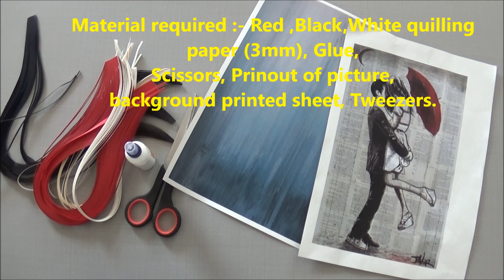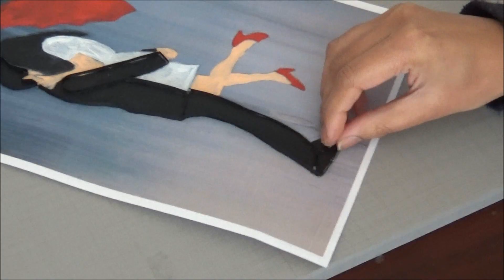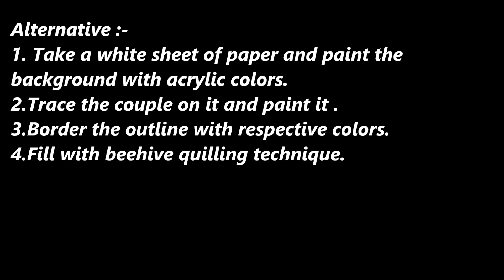couplewithrainybackground# Quilled couple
Quilling is a paper art made with colorful paper strips. I quilled a Loui Jover painting. I traced the painting and colored it.  Then pasted respected colored strips as border for whole picture.
For filling i used small same color strips as of background. Used    3mm quilling strips throughout. Another alternative for filling is beehive quilling technique. I used A4 sheet size.